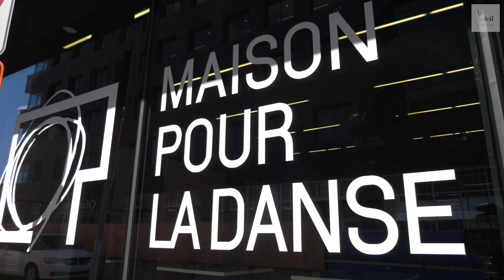Fait Maison : une occasion d’entrer dans la danse Solo pour Fabien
VALÉRIE MARCOUX
Le Soleil
Fabien Piché est en répétition dans un des six studios de la Maison pour la danse au moment où Le Soleil le rejoint. Il pratique le solo créé spécialement pour lui par Paul-André Fortier qu’il interprétera plusieurs fois au cours de la fin de semaine du 30 avril dans le cadre de la programmation de Fait Maison.